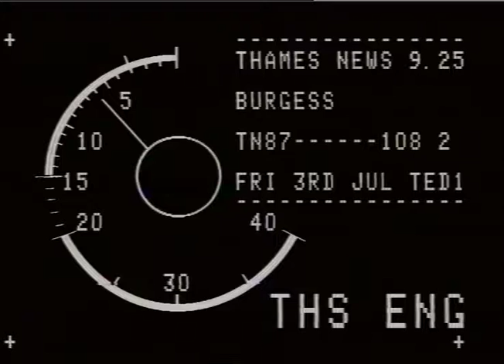McGUIGAN, Torn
McGUIGAN, Torn_x000D_
THAMES NEWS 88.12.19. PARIS/DAKAR RALLY WHICH STARTS ON CHRISTMAS DAY WILL HA